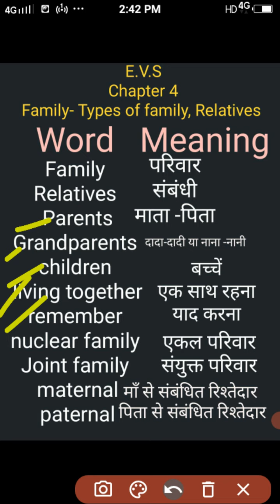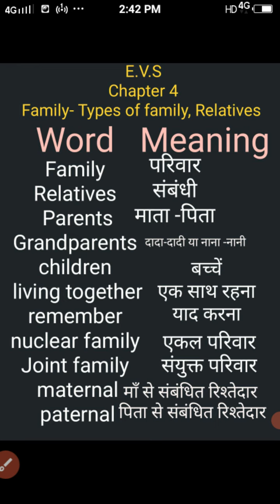E. V. S, Class 2 ,Word meaning of chapter 4,